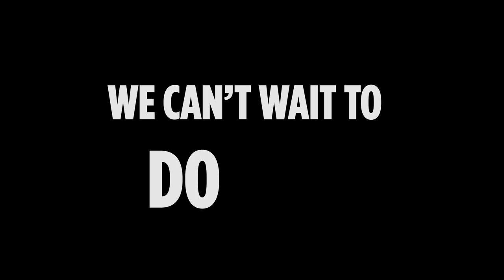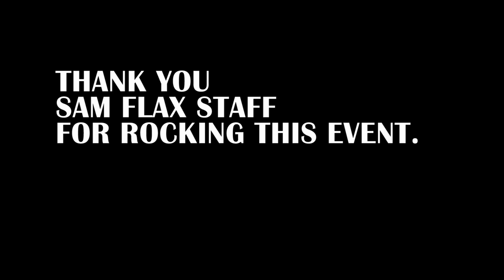SamFlax - MegaCon 2015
Highlights from Sam Flax at MegaCon 2015 with all your favorite goodies. Come see us in store or keep updated at SamFlaxOrlando.com